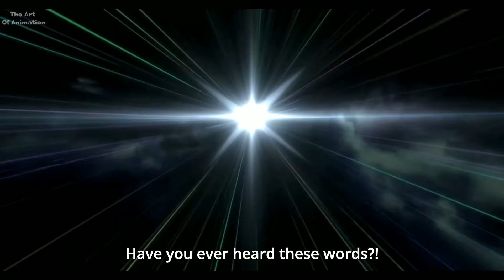Apex Legends: 4th of July Highlights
Ft. S0ck, Dauntay, & Crasher.